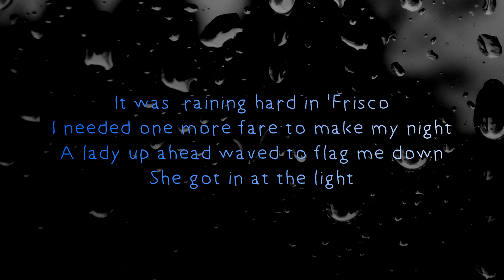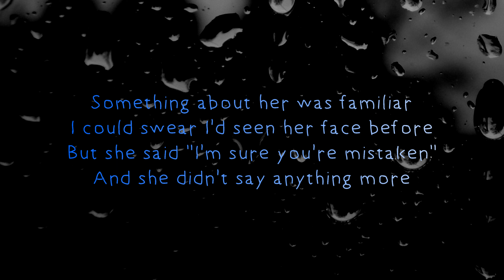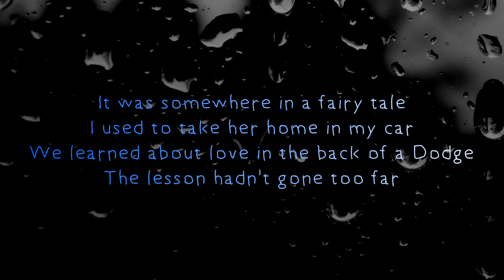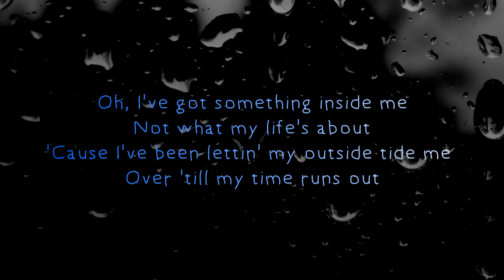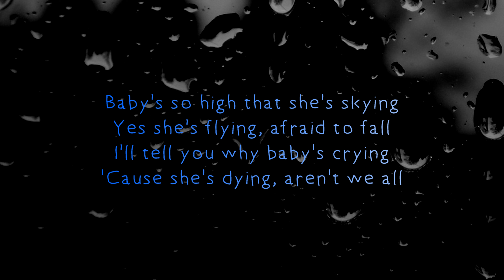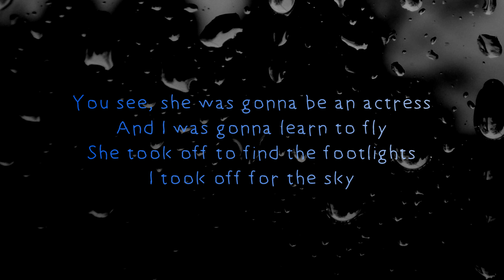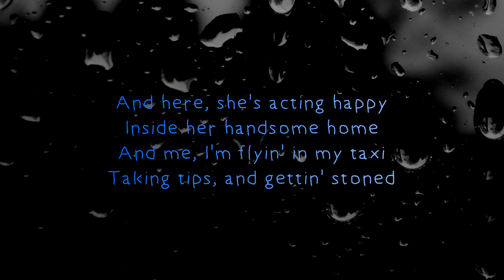Taxi - Harry Chapin ( lyrics )